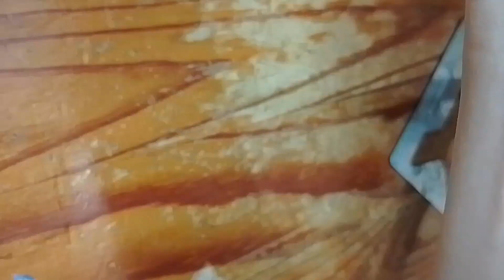Build up legend character! Gundlander (Part 3) How to make beast face & hair ガンドランダー SDEX Gundam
This video record two important process, Beast face on shield and Gundlander style hair. As making shoulder before, beast face was made with Iron Soldering, and hair was using Gunpla frame and make the curve after heating under zippo.